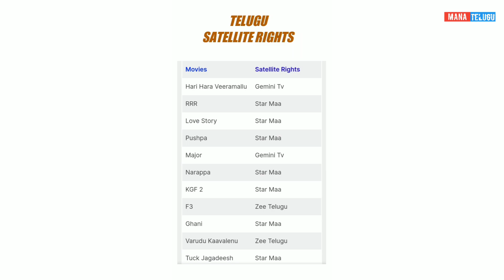RED & Bangaru Bullodu Movies Satellite Rights & Tv Premier Dates | Telugu Latest Movies 2021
RED & Bangaru Bullodu Movies Satellite Rights & Tv Premier Dates | Telugu Latest Movies 2021 | Telugu New Movies 2021